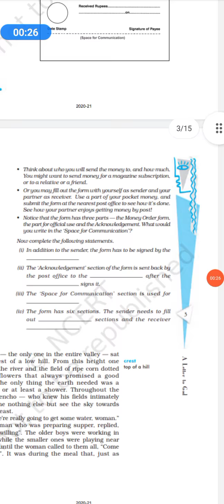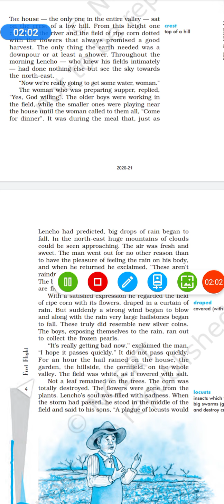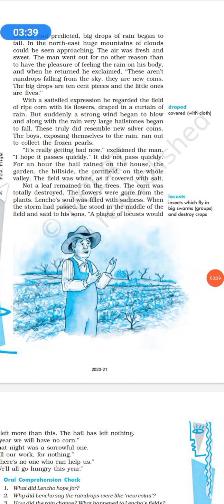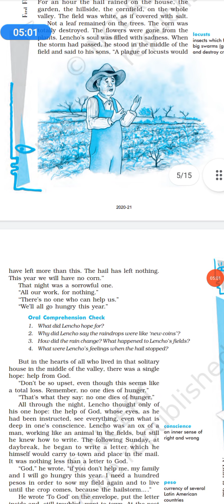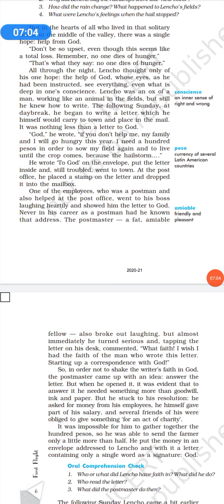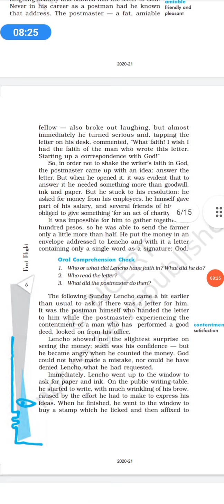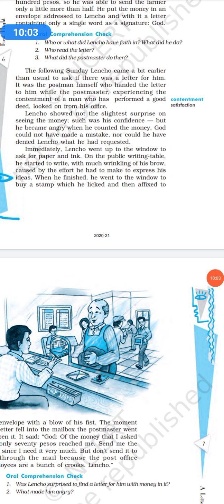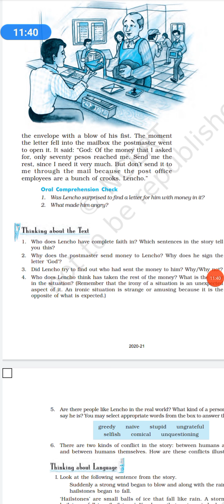A letter t God